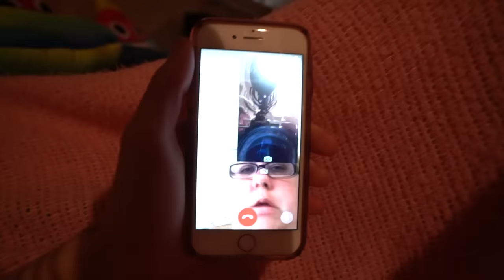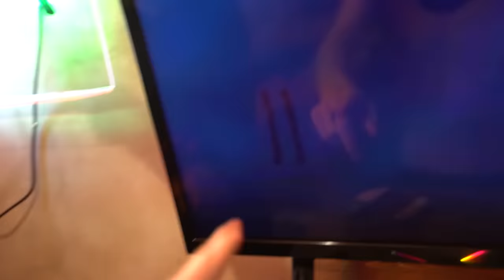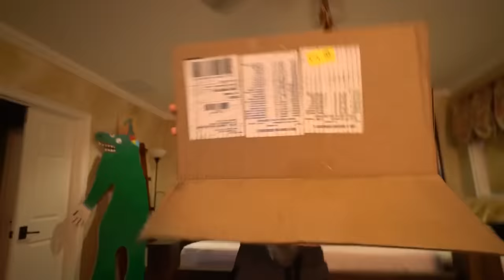MY DOG RUINED MY SUPERCAR... *HEARTBROKEN*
Starting the bidding for luna at $4